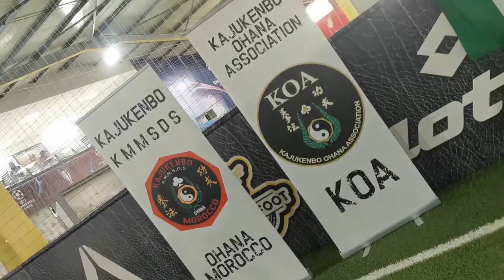International seminar 3 / tangier city / GM Mike Sandos / KOA / 28-11-2021 / Kajukenbo Morocco 🇲🇦